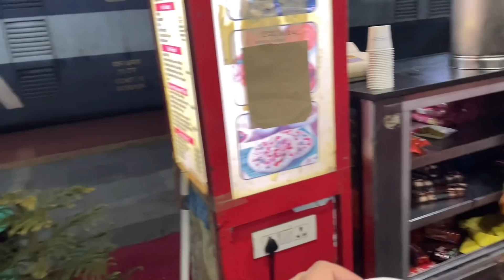Varanasi Garib Rath Express train Journey*Ye Scam kab tak hoga*😕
Varanasi Garib Rath train Journey review